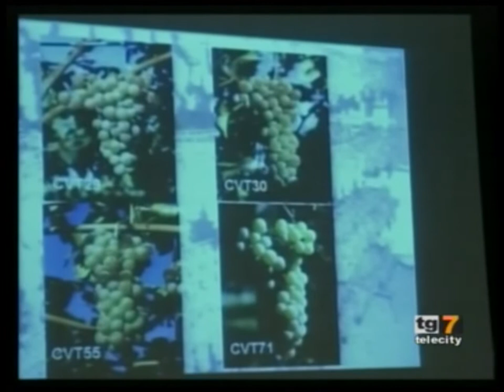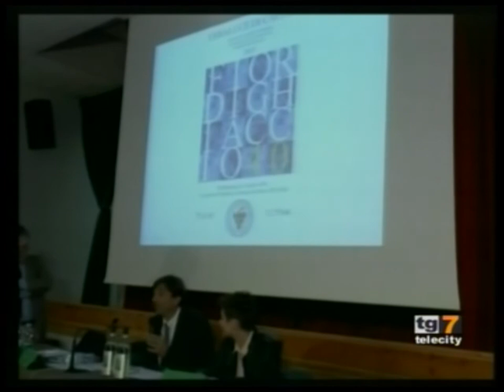Servizio TG - Telecity - 40 anni di Erbaluce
Servizio andato in onda il 10 maggio 2016